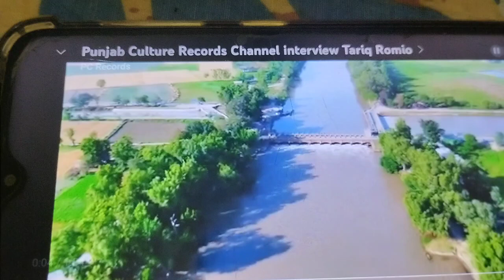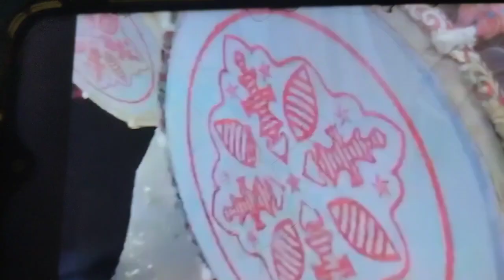pc records Chantal Ka new andaz